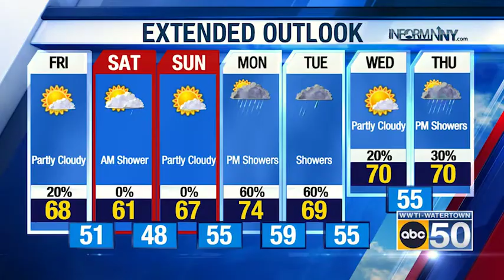North Country Evening Weather for 06/02/22